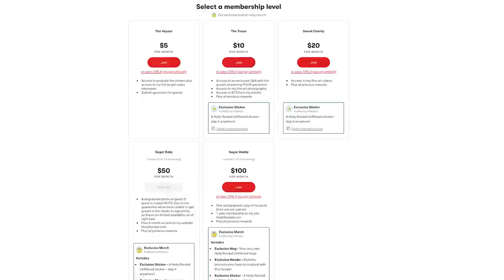Kayley Gunner: My Thoughts on God